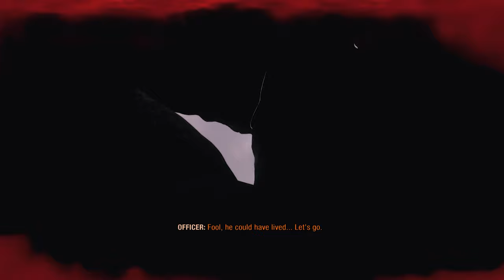Lets try Metro!!!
Hello guys,
In todays video we are playing Metro Exodus Enchanced Edition.I hope you like the video and please leave a comment down bellow and dont forget to subscribe to the channel.Thank you for watching.